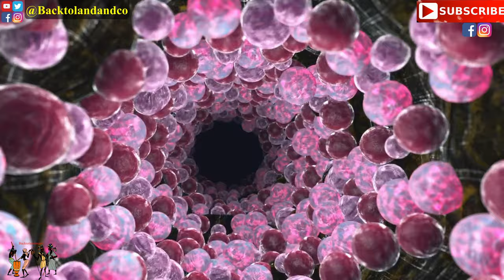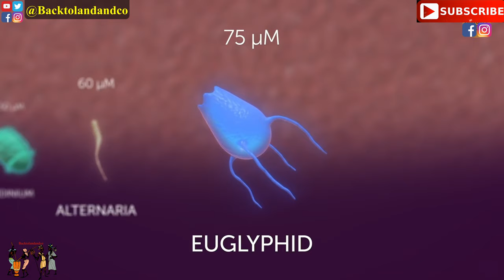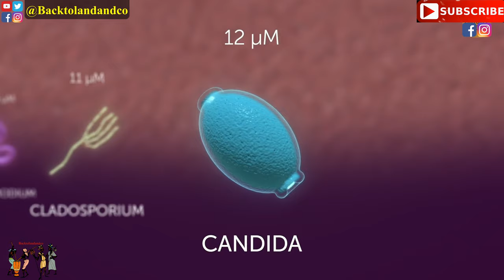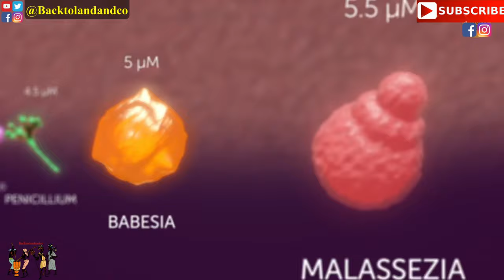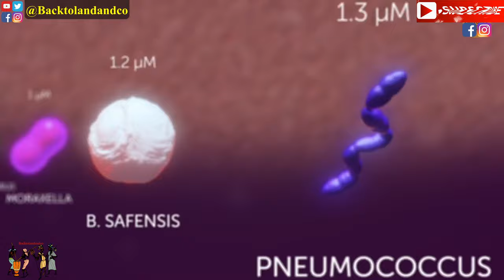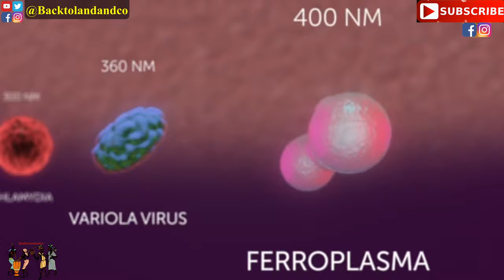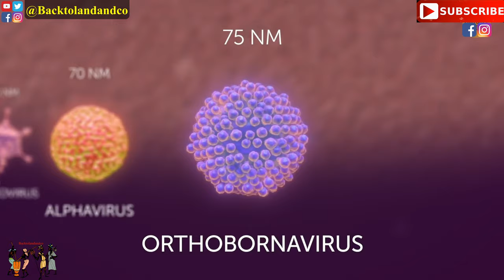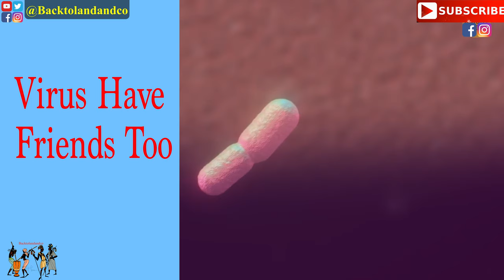The Virus Have Friends Too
The virus has Friends Too!!

And you are their best friend, the virus needs you and you need the virus, at any given time, Your body consists of numerable cells but not all of them are you exactly, in fact, more than half of what is you are microorganisms that hitch a ride on and inside your body. The average human is known to have about 40 trillion microbes against 30 trillion of their own cells, and outside of your body, there are trillions more, wow, kind of feel pretty crowded now, like a moluwe bus, isn’t it?

Let's take a closer look at them starting from the largest size, to the tiniest microorganism, along with the diseases they inflict on humans and animals.

Caulerpa is the largest single-cell organism in the world is also seaweed and he can reach almost 10 feet in length.
Bubble algae 1.8 inches in size, it’s a single cell water plants that often infect fish, they look like small green bubbles.
Gromia Sphaerica 1.7 in diameter you can clearly see it at the bottom of the ocean, yeap is a single cell still
Stentor 2 mm is probably the largest microbes that are not micro any longer, a tenth of an inch in size is not a joke.
Thiomargarita @ 0.75 millimeters, is even a bigger microbe, if you put it next to a fruit flies, you will see it is half size of the insect.
Amoeba proteus or Amoeba as we call it in Africa, 0.5 millimeter is one of the largest microbes, its so big it can be seen without a microscope.
Gallionella 400 micrometer, as been known for centuries because it oxidizes iron, in other words, it makes it rust.
Paramecium 300 micrometers is quite huge for a bacterium and is often used in studies and a showcase for microbiology students.
Spirochaeta 250 micrometer is a peaceful microbe that lives in water both fresh and saltwater.
Foraminifera 200 micrometer, is the largest group of microbes that has cell wall shells, this shell is call test.
Ceratium 190 micrometer is covered in a sort of armor and it’s too long and peculiar arms otherwise called horns.
Vorticella 150 micrometer is a bacterium that’s really picky when it comes to living conditions, if they don’t like their current place they change it.
Flexibacter 100 micrometer it only affects fish causing various health issues in them.
Euglyphid 75 micrometer is an amoeba that is really important for the environment it takes part in the decomposition process kind of like what Mozart (Show his pic) is doing right now, you know decomposing. hehehe
Alternaria 60 micrometers is bad for plants and humans alike causing asthma and other respiratory issues.
Didinium 50 micrometer, is another amiable microbes out there at least for humans because they only feed on the specific types of bacteria.
Cyanobacteria 30 micrometers is also known as blue-green algae live in ponds and other still water as well as inside your stomach.
Alexandrium 25 Micrometer, is one unfriendly bug, most of its representatives are toxic.
Borrelia 20 micrometer, is not easy to get, but if you do run to the doctor, is one of the causes of highly dangerous Lyme disease.
Clostridium 18 micrometer is one of the nastiest bacteria that cause severe health issues, such as diarrhea, and worst of all its highly contagious and abundant in hospital.
Treponema 17 micrometer is just like Candida goes about its business in your mouth without doing harm but isn’t to be messed around with.
Suctoria 15 micrometer is a bug that commonly lives in water sometimes decides to chill on the skin of aquatic animals, such as seals.
Giardia 14 micrometer can be ingested from water, oh boy they can give you nasty diarrhea. Huh.?

References:
Bright Side

YouTube, Facebook, Twitter, and IG: @Backtolandandco